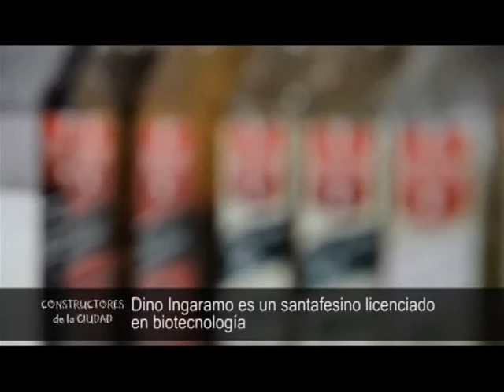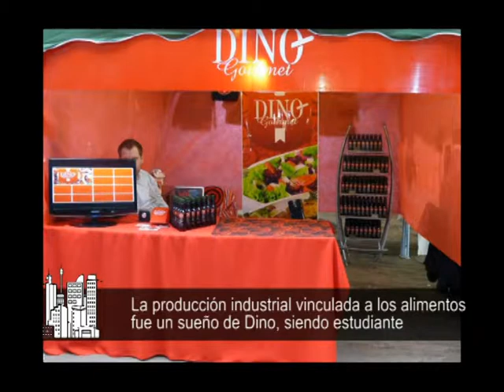El desafío de los emprendedores: de la microindustria al desarrollo industrial. Dino Gourmet.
El jueves 4 de diciembre de 2014, en "Constructores de la Ciudad" (lunes a viernes, 13 hs, canal 2 Veo Santa Fe, Cablevideo Digital, repetición 20 hs) dialogamos con Dino Ingaramo, biotecnólogo - creador de una fábrica de aceto balsámico en Santa Fe.

Dino Ingaramo es un santafesino licenciado en biotecnología. Dino montó en Santa Fe una pyme que fabrica aceto balsámico, vinagre y otros productos.

La producción industrial vinculada a los alimentos fue un sueño de Dino, siendo estudiante. El espíritu creativo y la voluntad de los emprendedores es clave para el desarrollo industrial.

¿Quiénes son "Constructores de la Ciudad"? ¿Los arquitectos, los albañiles, los empresarios, los dirigentes políticos, sociales o gremiales, los periodistas, los deportistas...? Constructores de la Ciudad somos todos, los de a pie, los de a bici, los en auto... saberlo, conocerlo y comprenderlo, hace que aprendamos a querernos más como conjunto, como ciudad de la que somos, no sólo parte, sino hacedores.